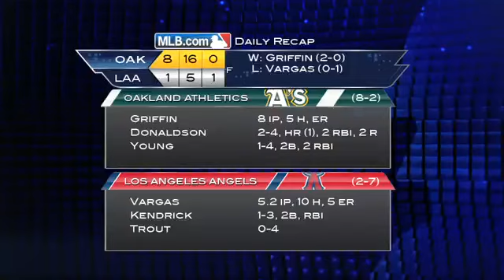2013/04/12 Recap: OAK 8, LAA 1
4/11/13: A's push winning streak to eight